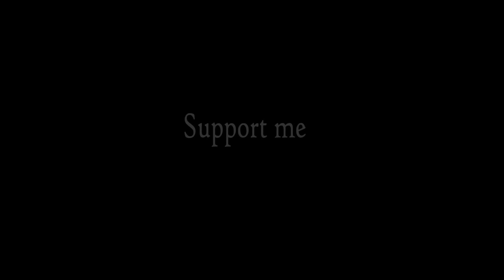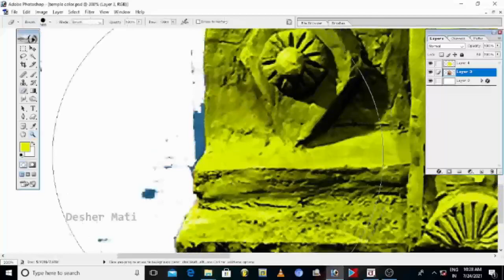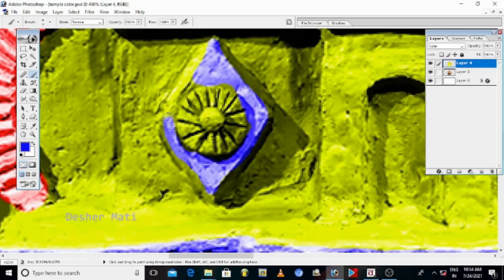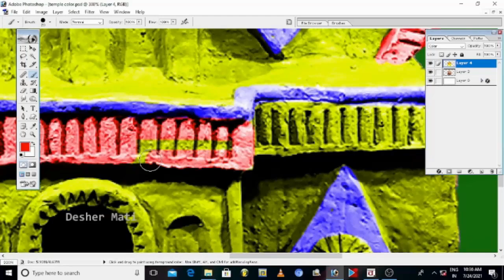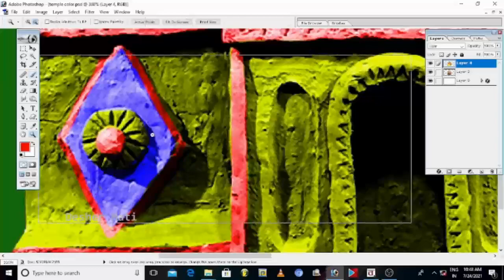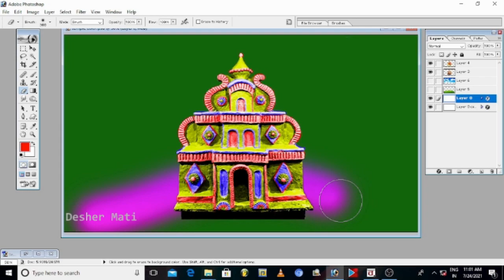How to make clay house or temple craft and then color paint with a computer | Mati Diye Rokomari | 5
As stated or shown in this video, How to make clay house or temple craft and then color paint with a computer, so if you want to get an idea about pottery or enjoy it, don't forget to watch this video.

Welcome to my "Mati Diye Rokomari" YouTube channel.
I am an Indian.  India is my country, the soil of this country is my mother.  So I salute this motherland.

            Hello friends, I hope you are well and I pray to God that you will be well.Sometimes the "Desher Mati" YouTube channel tries to give a little pleasure.Where some extraordinary pottery will be shown.Examples- clay furniture, mud houses, amazing temple designs etc.Besides, I will try to highlight various videos of the village.
I will try to keep the videos short and of good quality.So that the videos are easy to watch and understand.The music used in the background is my own so that no copyright comes to my channel.  Which you may not like.I don't have the habit of writing in English, so I'm sorry if I'm wrong.Each of my videos is a lot of hard work.

                     Video topic

1.Various designs made of clay.
2.Computer coloring of designs
made of clay.
3.Various videos of the village.